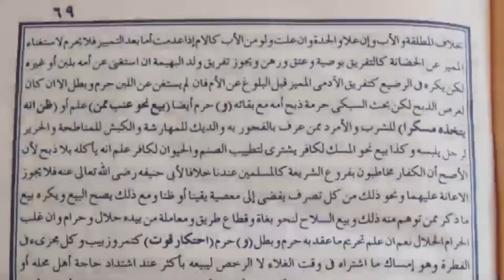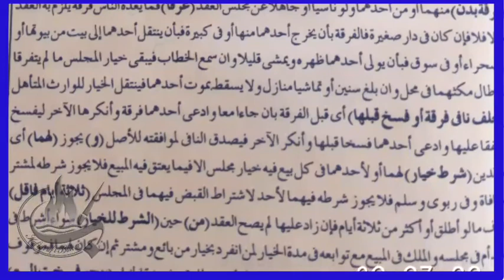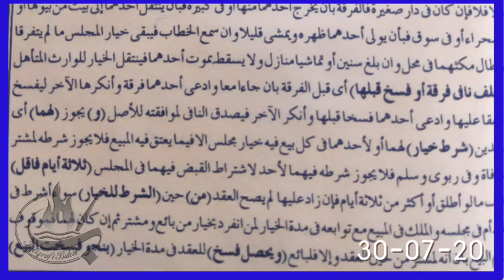NGAJI KITAB FATHUL MUIN "Bab Khiyar" (Makna Jawa) Part 1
Dinamakan kitab kuning karena kertasnya berwarna kuning. Sebenarnya warna kertas kuning itu hanya kebetulan saja. Artinya sama sekali tidak ada hubungannya dengan aturan syariat, dan bukan anjuran para ulama untuk mencetak bukunya dalam kertas berwarna kuning. Karena itu, jangan sampai muncul keyakinan dalam diri kita bahwa kitab bertuliskan Arab yan kertasnya berwarna kuning, memiliki keistimewaan khusus dibanding buku lainnya.

Sekali lagi, jangan menilai kitab ini sebagai kitab luar biasa karena warna kertasnya kuning. Anda hanya boleh menilai buku berdasarkan isinya. Seperti yang kita ketahui, umat Islam merupakan kelompok masyarakat terdepan dalam tradisi tulis-menulis. Di saat bangsa lain masih banyak yang buta huruf, negeri Islam sudah dijejali dengan berbagai perpustakaan yang menghimpun ribuan karya para ulama.

Ketika Islam datang ke Indonesia, terbawalah referensi- referensi semacam ini bersamaan dengan kehadiran para da’i. Karena keterbatasan teknologi pengolahan kertas, di masa silam ketersedhtm kertas hanya terbatas yang berwarna kuning. Bahkan Alquran masa silam, juga dicetak dengan kertas warna kuning. Namun untuk masanya, kitab kuning itu sudah sangat bagus, dibanding transkrip asli hasil goresan tangan penulisnya.

Untuk mendapatkan kitab ini sangat mudah. Karena masih banyak toko buku berbahasa Arab yang menjual kitab dengan kertas kuning. Di saat kertas warna putih sudah banyak beredar, beberapa penerbit masih mempertahankan tradisi lama, mencetak buku terbitannya dengan kertas berwarna kuning. Ada yang memberi keterangan, kitab dengan kertas berwarna kuning, lebih nyaman dibaca dari pada yang berwarna putih. Karena warna kuning, lebih bisa meredam cahaya yang memantul dari lembaran kertas ke mata pembaca.